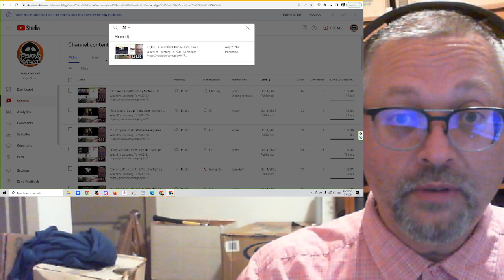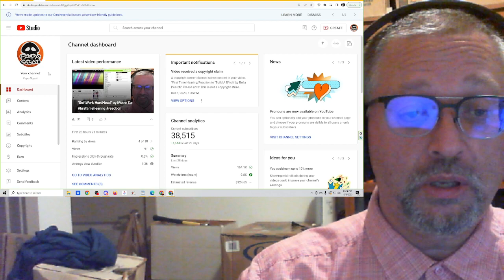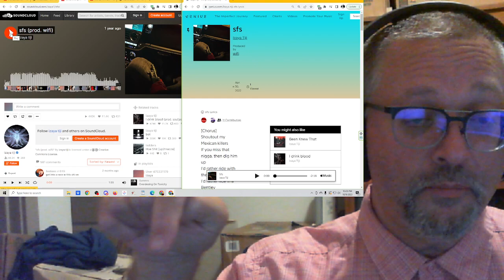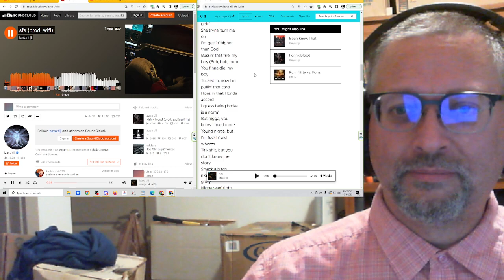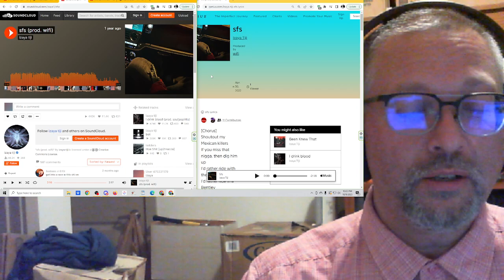"sfs" by Izaya Tiji prod. wifi